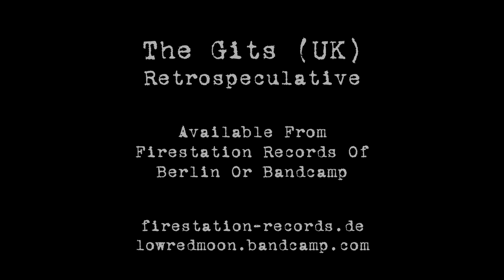The Gits (UK) - Traditional Album Anniversary Video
Wholly unnecessary but only took an hour. In commemoration of the 2014 CD release by Fire Station Records of Berlin.